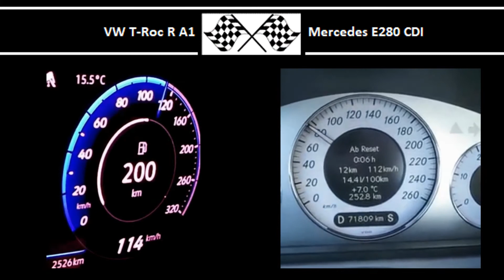VW T-Roc R A1 VS. Mercedes E280 CDI - Acceleration 0-100km/h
VW T-Roc R A1
300HP
400Nm
0-100 in 4.5s

Mercedes E280 CDI
190HP
440Nm
0-100 in 8.4s